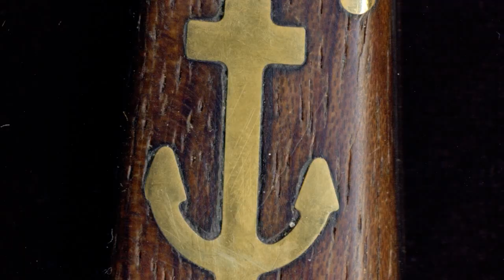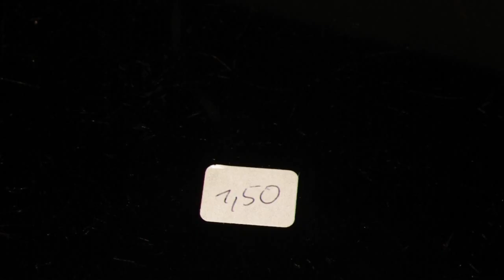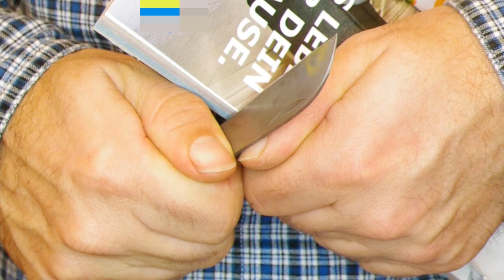Mein Ankermesser -- My Anchor Knife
Ein kurzer Film über mein Lieblingstaschenmesser. Ein bisschen über seine Geschichte, wofür es gut ist und wofür nicht.
A short movie about my favourite pocket knife. A bit about its history, what it is, and what not. English subs are available.